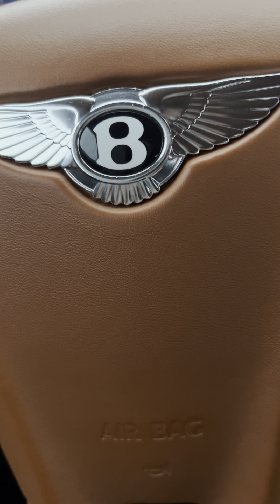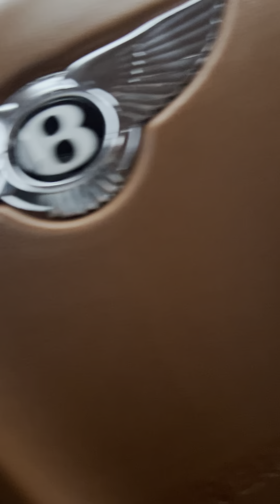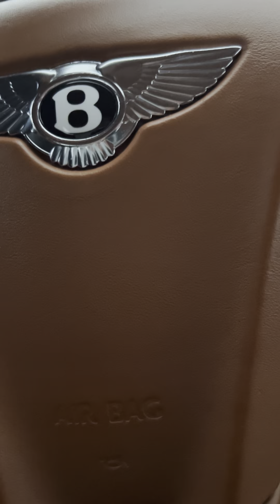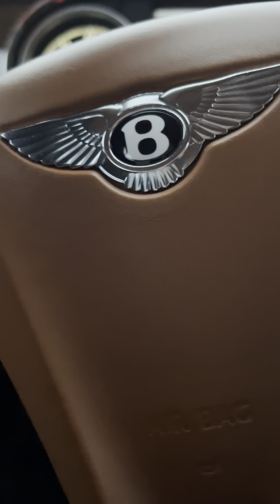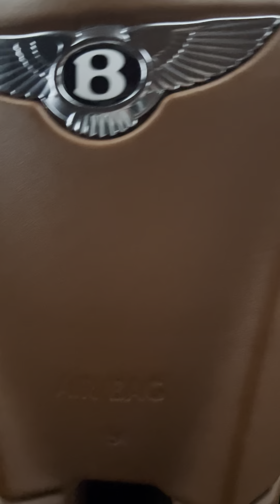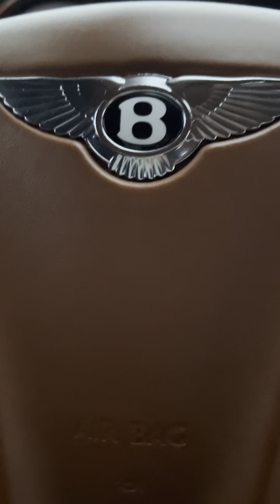اخيرا بداية البول رن.بداية قوية تعوض كل خسائر المحافظ.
فقط طريقة تواصل وحيدة بالقناة

تدفع مقدما .
تقسيم الربح أسبوعيا
60 % لصاحب المحفظة.
40 %لصالح القناة ترسل على

روابط منصة ايفيست  سجل واربح البونص 100%
لفترة محدودة.

رابط ال OPENSEA وأعمال  ال NFT الخاصة بالقناة

رابط الصفحة

قناة اليوتيوب.

حساب الانستجرام.

والله المستعان.